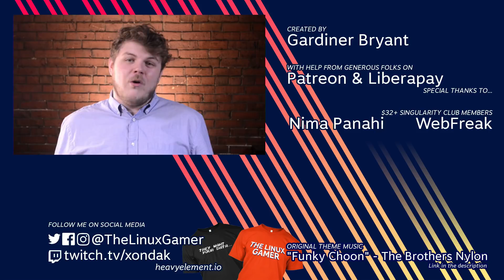WHAT i'M DOING iN RESPONSE TO UBUNTU'S DATA COLLECTiON... | DiSTROQUEST 2018